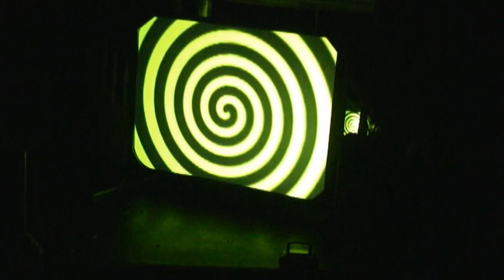Kenichi Ebina, Mirror solo, "Another Side of Me"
Mirror piece using projector